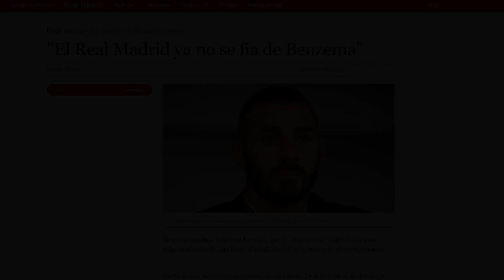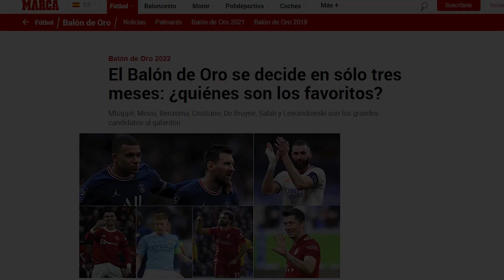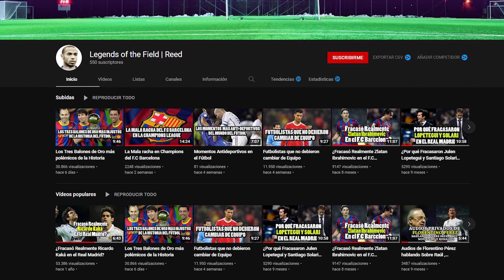¿Merece Karim Benzema Ganar el Balón de Oro?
Karim Benzema ha dado un rendimiento extraordinario en los últimos años , sobre todo este ultimo , en el que ha sido protagonista en grandes partidos de eliminatorias de la Champions League , dando actuaciones muy buenas con las que ha destacado por encima del resto de futbolistas , tanto es asi que muchos piensan que Karim Benzema será el ganador del Balón de Oro del 2022